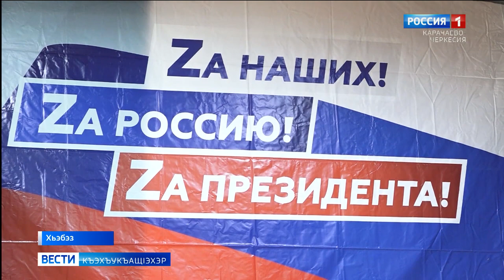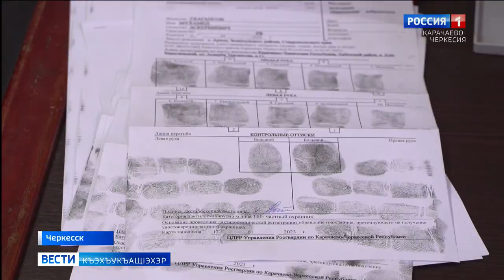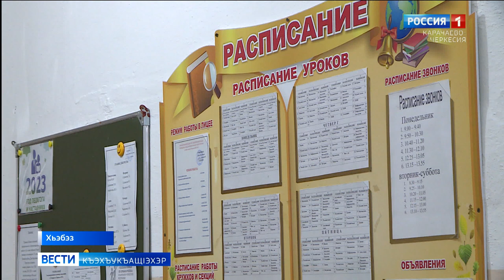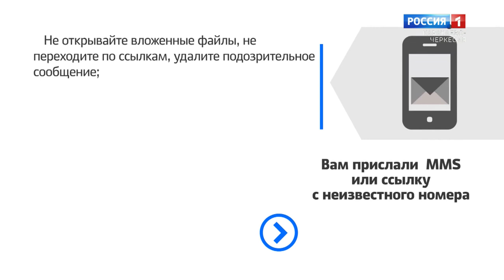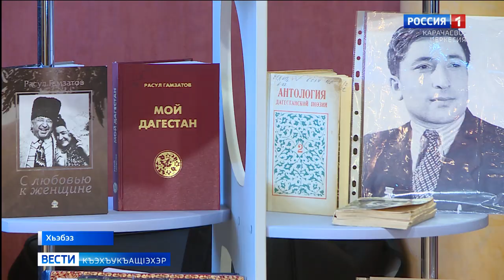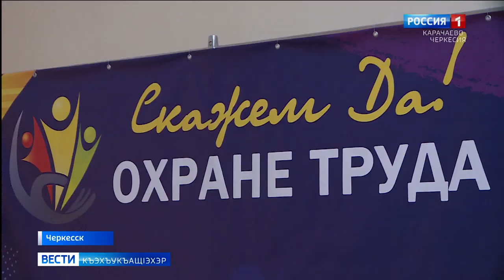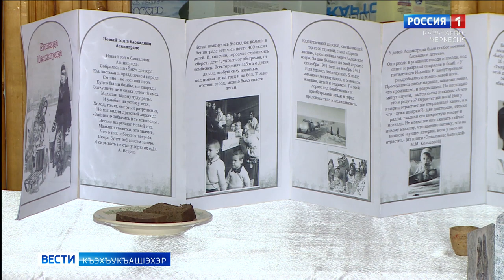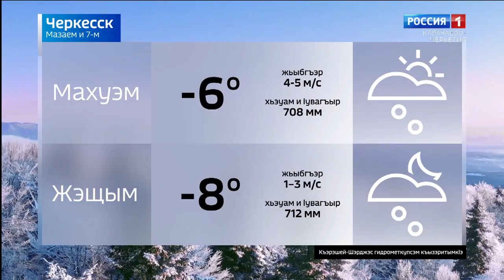Вести на черкесском языке 07.02.2023